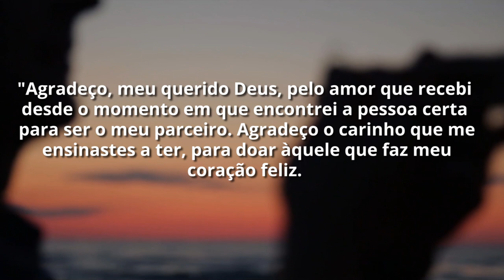Agradecimento ao Amor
Agradeça as bênçãos recebidas pelo amor em sua vida.

E mais:

Vídeo: precisa de uma bênção? Faça a poderosa oração de São Francisco de Assis!